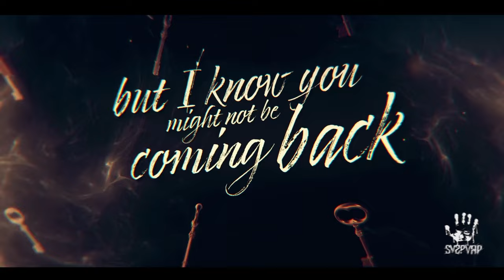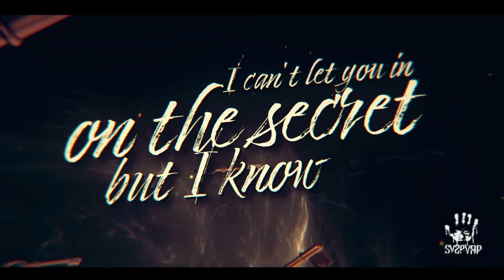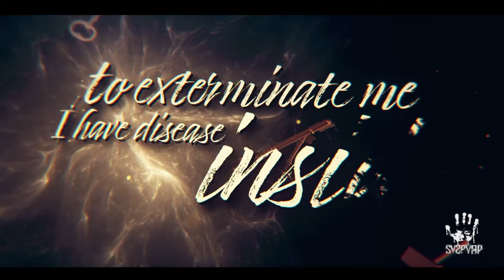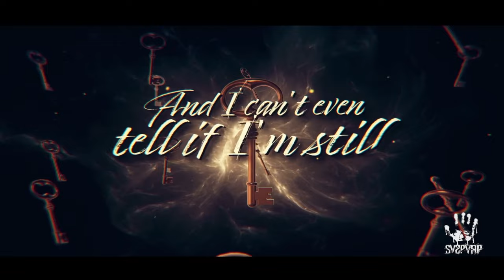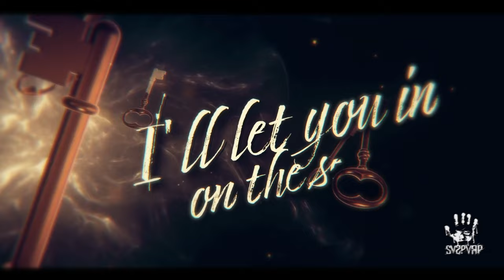SVSPVRP - THE MASTER KEY [2022]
We Are All Gods!